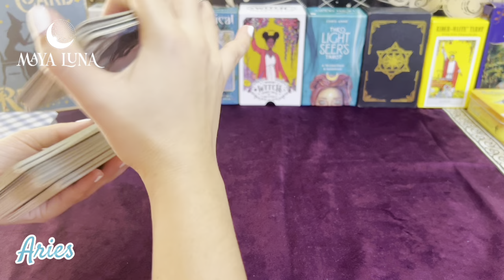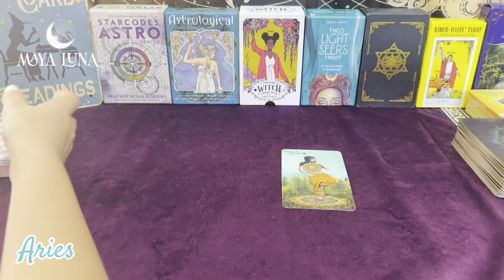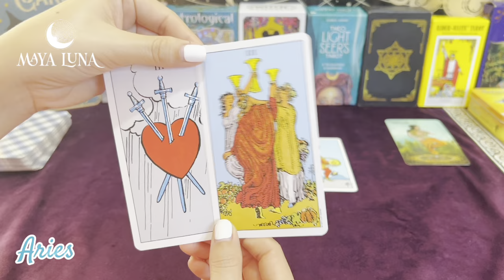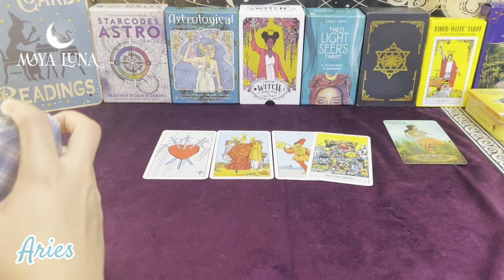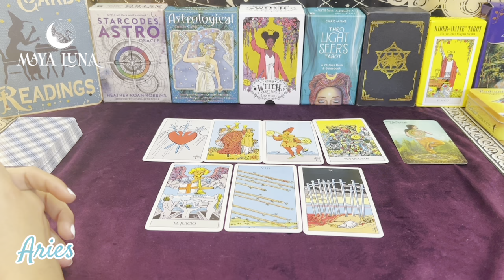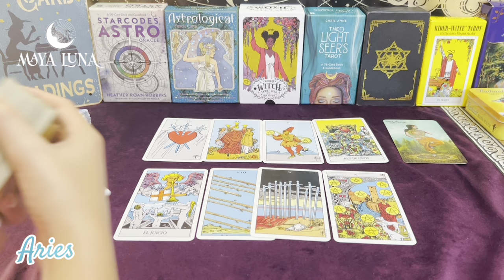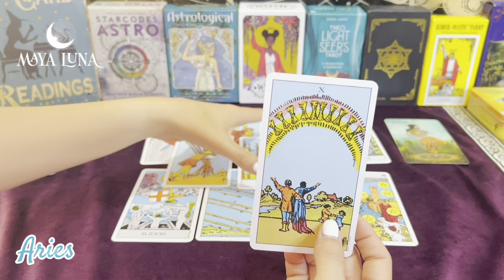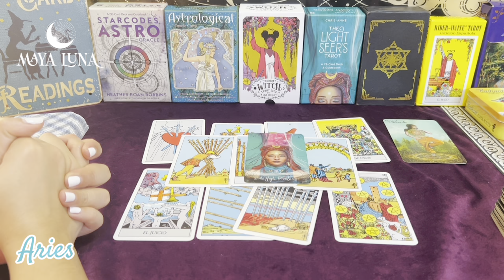ARIES 💛 UN MENSAJE LO CAMBIA TODO EN UN INSTANTE | HORÓSCOPO MAYA LUNA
Horóscopo Aries de Sol o ascendente del 16 al 31 de marzo de 2024